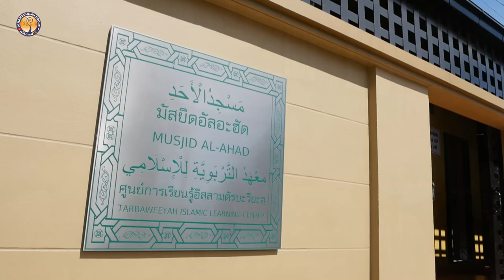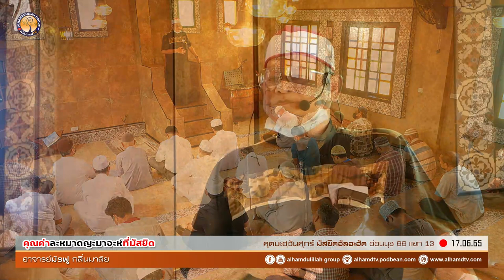AH 3067 คุณค่าละหมาดญะมาอะห์ที่มัสยิด โดย อาจารย์มัรฟู กลิ่นมาลัย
17.6.65 @ มัสยิดอัลอะฮัด ศูนย์การเรียนรู้อิสลามตัรบะวียะฮฺ
Tel & Line iD :
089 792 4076 (ดาวุด)
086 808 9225 (อับดุลการีม)
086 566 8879 (อนัส)
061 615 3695 (มุสตอฟา)